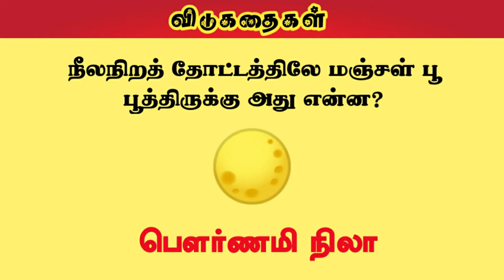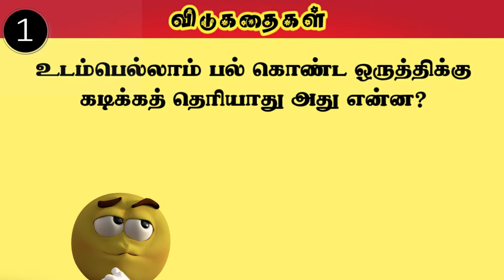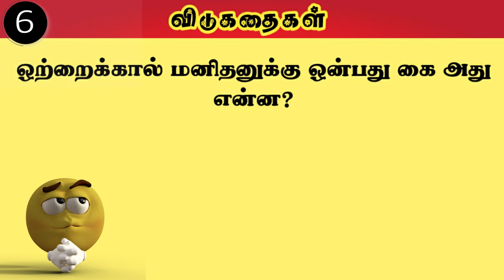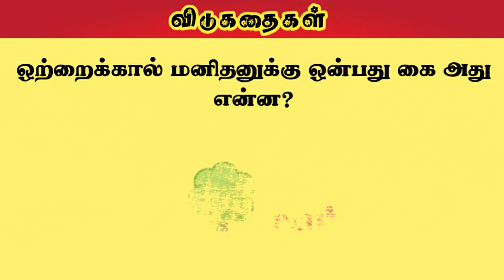90's And 80's Kids Riddles | தமிழ் விடுகதைகள் | Vidukathai 9 || Tamilin | Tamilvidukathai | Kadijoke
90's And 80's Kids Riddles || தமிழ் விடுகதைகள் || Vidukathai 9 || Tamilin | Tamilvidukathai | Kadijoke

Hello Viewers!!!